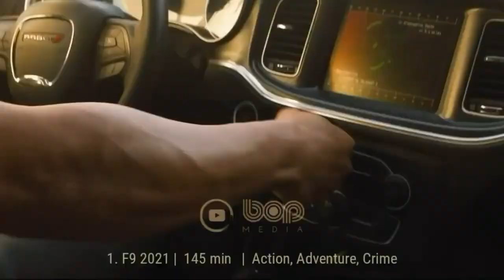فیلم سینمایی کسانی که آرزوی مرگ مرا دارند ۲۰۲۱ با بازی آنجلینا جولی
فیلم کسانی که آرزوی مرگ مرا می‌کنند

آن‌هایی که می‌خواستند بمیرم» از رمانی به همین نام نوشته‌ی «مایکل کوریتا» اقتباس شده و سرگذشت آتش‌نشانی به نام «هانا» را روایت می‌کند که پس از برخورد با یک «کانر» ۱۲ ساله، یکی از مأموریت‌های شکست‌خورده‌ی گذشته در یادش زنده می‌شود. این کودک تحت تعقیب دو آدمش با بازی «نیکلاس هولت» و «ایدن گیلن» است. هانا و کانر باید هم از این دو و هم از خشم طبیعت در امان بمانند.
.«جان برنتال» ستاره‌ سریال «مردگان متحرک» و «پانیشر»، «تایلر پری»، «مدینا شنگور» و «جیک وبر» دیگر بازیگران «آن‌هایی که می‌خواستند بمیرم» خواهند بود. این فیلم به کارگردانی تیلر شرایدن و بر اساس رمانی با همین اسم، با بازی آنجیلا جولی ، نیکلاس هولت ، آیدان گایلن و تایلر پری قرار است در تاریخ ۱۴ می سال ۲۰۲۱ در سینماهای سراسر جهان اکران شود.

A teenage murder witness finds himself pursued by twin assassins in the Montana wilderness with a survival expert tasked with protecting him -- and a forest fire threatening to consume them all.